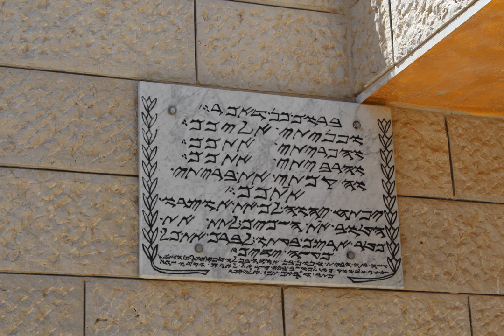Samaritanism | Wikipedia audio article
This is an audio version of the Wikipedia Article:
Samaritanism

SUMMARY
Samaritan religion is the national religion of the Samaritans. The Samaritans follow the Samaritan Torah, which the Samaritans believe to be the original unchanged Torah, as opposed to the Torah used by Jews. In addition to the Samaritan Torah, Samaritans also revere their version of the Book of Joshua and recognize some of the Biblical figures such as Eli.
Samaritanism is internally described as the religion that began with Moses, unchanged over the millennia that have since passed. Samaritans believe Judaism, as well as the Jewish Torah, has been corrupted by time and thus is no longer serving the duties God mandated on Mount Sinai. Additional differences with Judaism center on the place of worship which in Samaritanism is recognized as Mount Gerizim in Samaria, as opposed to Mount Moriya in Judea within Judaism.